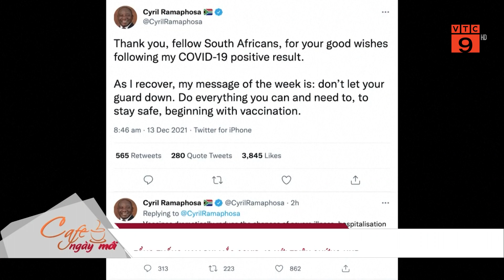TỔNG THỐNG NAM PHI MẮC COVID-19 VỚI TRIỆU CHỨNG NHẸ | VTC9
VTC9 | TỔNG THỐNG NAM PHI MẮC COVID-19 VỚI TRIỆU CHỨNG NHẸ